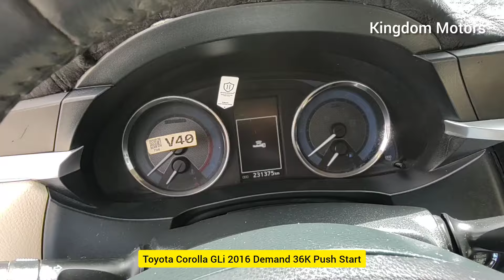Full Option Toyota Corolla 2016 For Sale | Push Start With Full Automatic | Used Car in Saudi Arabia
Your Quires 👇
second hand car in Saudi Arabia
Toyota Corolla
Corolla
Toyota Corolla hatchback
used Toyota Corolla
buying a Toyota Corolla
Toyota review
Corolla problem
Toyota Yaris
used cars in Saudi Arabia
Yaris for sale in Saudi Arabia
second hand car market in Saudi Arabia riyadh
used cars for sale in Saudi Arabia
second hand car market Riyadh Saudi Arabia
Saudi Arabia second hand car market
car second hand market
used car
local car market
low budget used cars
Toyota cars in Saudi Arabia

Car Market Update 2023 For Used  Vehicle's
Friday Used Cars Market  In Riyadh city biggest cars market in gulf region , I visit there in Friday 10  May 2024 & try to show most of used cars and low price and average rate cars in this video

Location